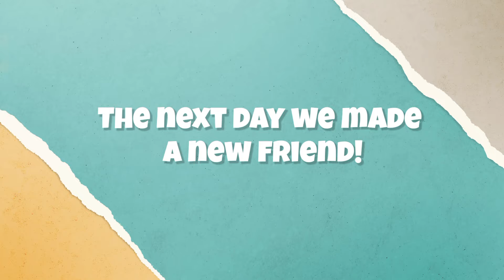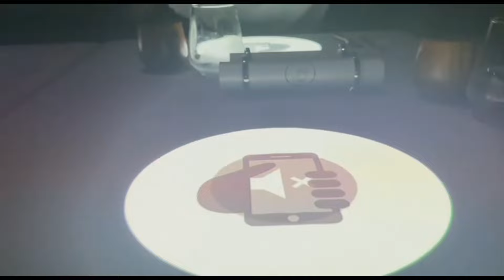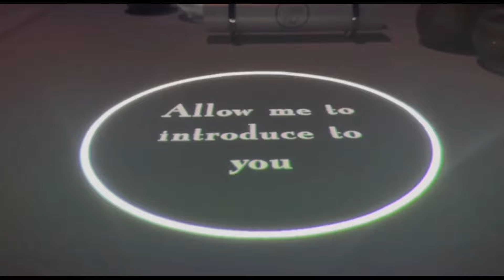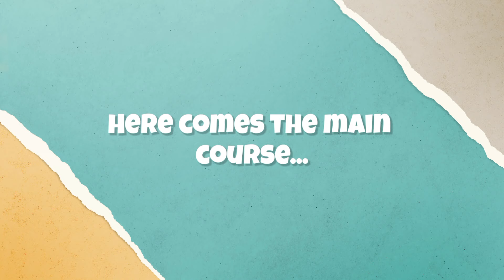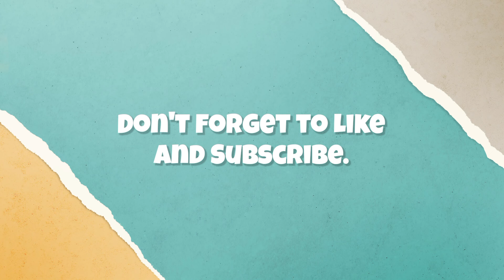Come With Me To The Seychelles! Feature Length Vlog!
Thanks so much for visiting my channel!

Join me in this as I take you all on holiday with me to the Seychelles!

Please be aware that this channel is monitored by my mum and my PA Matt.